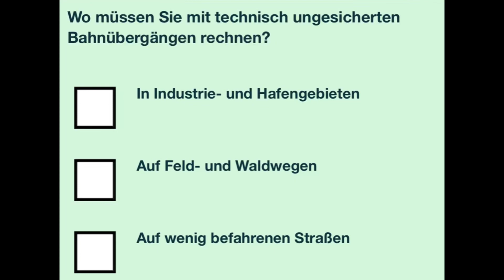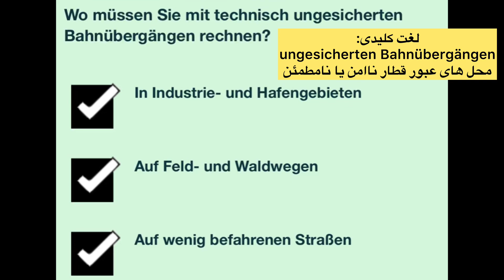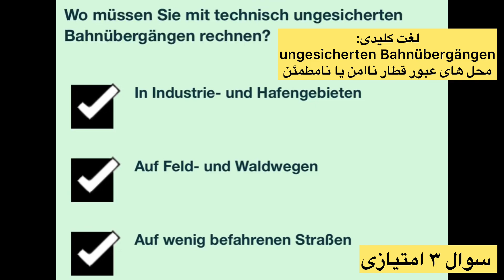سوال جديد ۳۱۹ گواهینامه آلمانی | ۲۰۲۵ | به فارسی | Führerschein Fragebogen 🇩🇪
Grundstoff
Verhalten im Straßenverkehr
Bahnübergänge
قسمت سيصد و بيستم

ویدئو های پر طرفدار کانال
شرايط درخواست اقامت دائم المان

Danke dafür. :-)